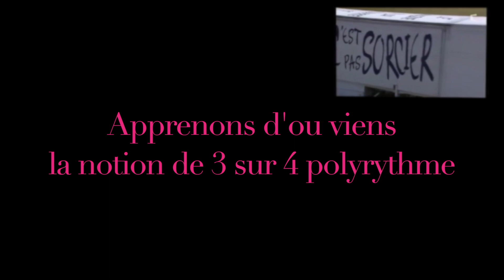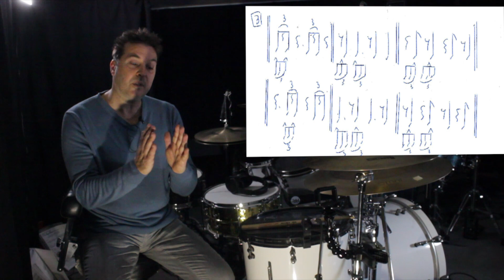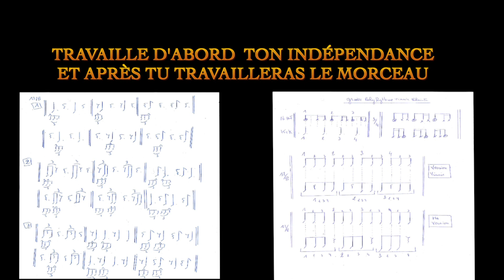Drum Lesson Vinnie Colaiuta groove polyrythme et méthode de travail+loop à la fin pour travailler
Voici un tuto intéressant influencé par un groove de Vinnie Colaiuta, avec une méthode de travail,

N’hésitez pas à vous abonner  à ma chaine YouTube et des renseignements sur les vidéos pédagogiques + de 2h30 d'exercice concret pour vous travailler au quotidien ,toutes les infos sont sur le site de l’école en ligne.

vidéo de + de 2h45, on traitera des sujets suivants:

*Prise en main + application
* Accent et déplacement d'accent
*Applications rythmiques et breaks
*Unissons
*Indépendance
*Ostinatos
*Double paradiddle
*Tripple paradiddle
*Paradiddle didlle

Le tous avec des applications multiples à travailler.

 Vidéo pédagogiques pour prendre en main l'instrument et vos premier pas de solfège.

une vraie méthode de travail, sans superflus et direct a l'apprentissage des mécanismes musical

*apprentissage du solfège
*des notes
*des rythmes simples débutants et niveau 1 plus complexe
*des breaks
*des morceaux simples et plus complexes pour le niveau 1
*les accents doubles croches + applications musicales
*bonus niveau1 les accents triolets

N’hésitez pas à me contacter pour toutes infos supplémentaires.

Fabrice